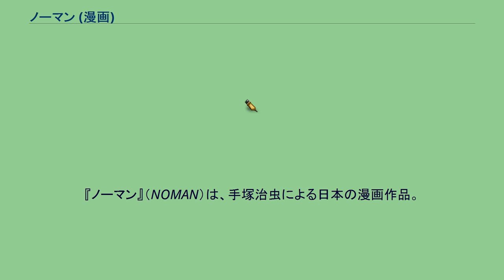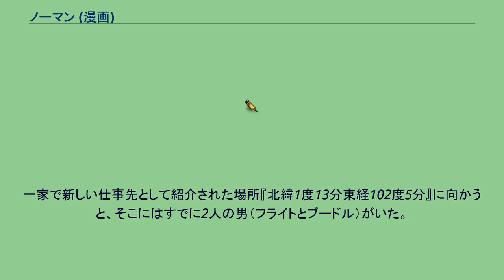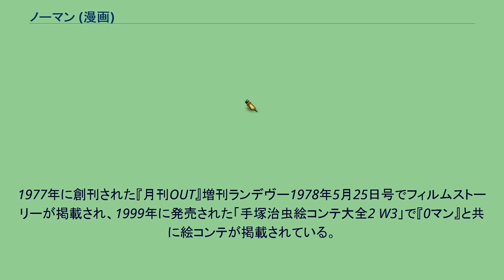ノーマン (漫画)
『ノーマン』（NOMAN）は、手塚治虫による日本の漫画作品。
『少年キング』（少年画報社）にて、1968年4月28日号より1968年12月22日号まで連載された。
『白いパイロット』のようなチーム・ヒーロー物であり、手塚治虫版『サイボーグ009』とも言える作品。
講談社から出版された手塚治虫漫画全集『ノーマン』第3巻のあとがきでは本作の執筆動機を「少年漫画界全体がリアルで生ぐさいドラマ偏重に向かいつつあることへの反発だったかもしれない」と記している。
タクの父は商社マンだったが、とある事情で命を狙われ、上司に外国への転勤を命じられる。
一家で新しい仕事先として紹介された場所『北緯1度13分東経102度5分』に向かうと、そこにはすでに2人の男（フライトとブードル）がいた。
彼らもそれぞれの理由でここに来るように言われたという。
やがて5人は謎の男に連れられ、いつのまにか現代の地球から5億年前の月にワープさせられる。
ワープ先の月のモコ帝国の王子ノーマンは宇宙からの侵略者・爬虫人類ゲルダン人と戦うため、様々な星から超能力者を集めていたのだ。
ノーマン・レインジャーの一員となったタク少年は個性豊かな仲間たちと共に歴史を変える戦いに挑む。
ルーピをはじめ、一部の隊員は人間の姿に整形している。
第1章『オープニング』 第2章『霧のかなた』 第3章『怪傑ベガー少佐』 第4章『ミレヨ大尉を生かすな!』 第5章『アローデの休日』 第6章『プリズナー』 第7章『ママを譲れ!』 第8章『ゴースト・ムーン作戦』 第9章『裏切り者』 第10章『コントロール・タワー』 第11章『接戦』 第12章『カルカン砦の最後』 第13章『終りなき歴史の終末』 虫プロダクションによって、テレビアニメ化を目指してこのパイロット版が制作されたが、予算やスタッフの人材、スケジュールの都合等の理由でお蔵入りになってしまった。
1977年に創刊された『月刊OUT』増刊ランデヴー1978年5月25日号でフィルムストーリーが掲載され、1999年に発売された「手塚治虫絵コンテ大全2 W3」で『0マン』と共に絵コンテが掲載されている。